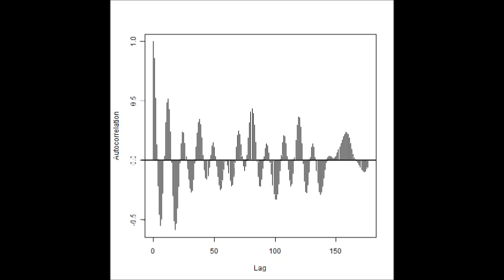超音波を利用した「表面弾性波（Surface elastic wave）の解析データ（Analysis data）」